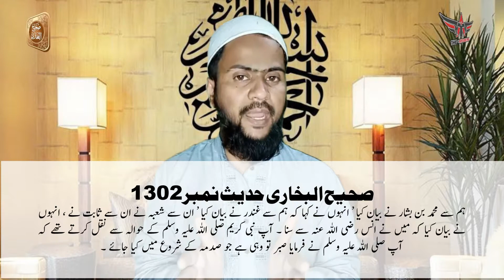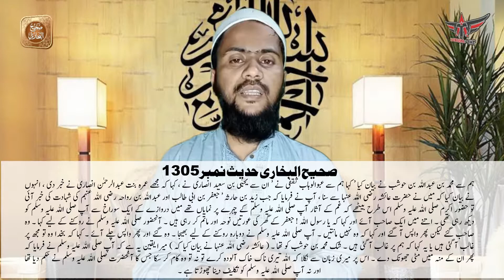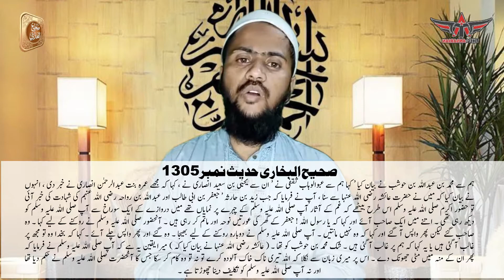Sahih Al-Bukhari Hadees # 1301, 1302, 1303, 1304 & 1305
This video is about Hadees of Sahih - Al - Bukhari Hadees # 1301, 1302, 1303, 1304 & 1305